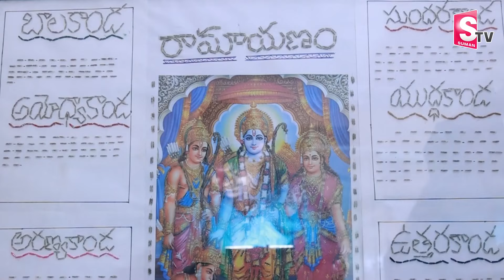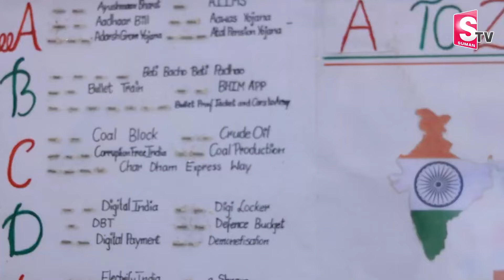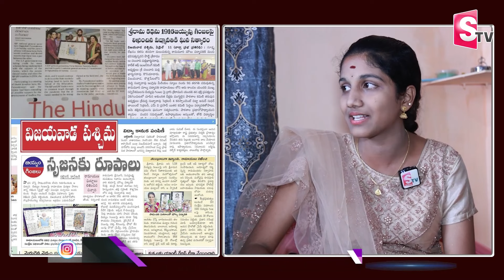బియ్యం గింజలపై రామాయణం మొత్తాన్ని రాసిన చిన్నారి..| Padmavati Srivalli | Written Ramayana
Watch►బియ్యం గింజలపై రామాయణం మొత్తాన్ని రాసిన చిన్నారి..| Padmavati Srivalli | Written Ramayana |@SumanTVAbhishekam